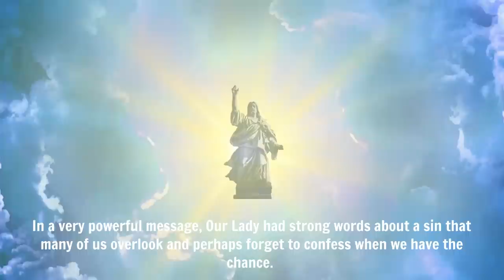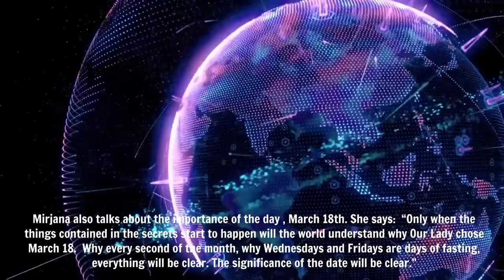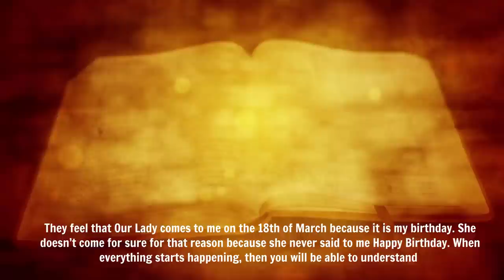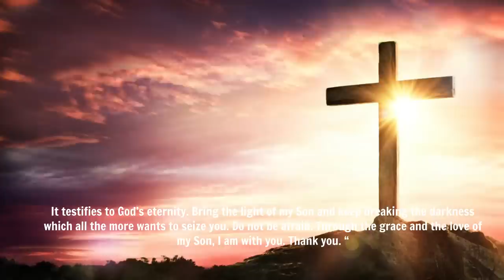MEDJUGORJE: THIS SIN CAN BLOCK YOU FROM HEAVEN - "BE READY FOR THE COMING DARKNESS"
This  sin can block you from going to Heaven "Apostles of my love, it is a time of vigil, and of you I am asking for love, that you not judge — anyone. Because the Heavenly Father will judge everyone."
DO NOT JUDGE...ANYONE!

Apostles of my love, it is a time of vigil, and of you I am asking for love, that you not judge — anyone. Because the Heavenly Father will judge everyone. I am asking that you love, that you convey the truth; because truth is old, it is not new, it is eternal, it is truth. It testifies to God’s eternity. Bring the light of my Son and keep breaking the darkness which all the more wants to seize you.

Mirjana also talks about the importance of the day “March 18”. She says  “Only when the things contained in the secrets start to happen will the world understand why Our Lady chose March 18.  Why every second of the month, why Wednesdays and Fridays are days of fasting, everything will be clear. The significance of the date will be clear.”